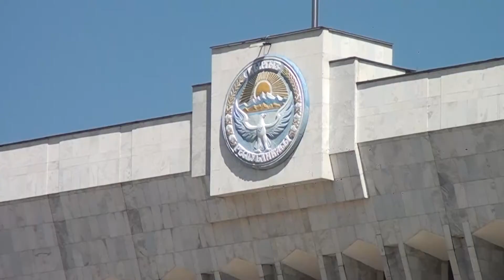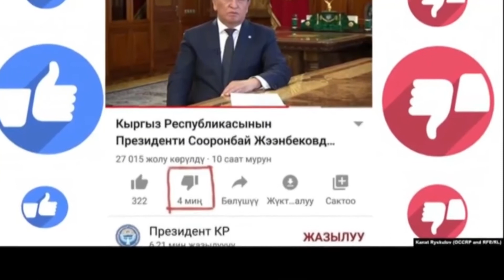Элдин угулбаган үндөрү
Жөнөкөй жарандар, бүгүнкү күнгө дейре бийликке болгон нааразычылыктарын, көйгөйлөрүн соцтармактар аркылуу билдирип келишкен.  Ал эми, бул нерсе эпидемиянын күч алышы менен дагы да көбөйгөн учуру. Кээ бири өлкөдө болуп жаткан чындыкты айтып, жардам сурап кайрылса, кээ бирлери бийликтин кылып жаткан иш-аракеттерин сындап ачык айтып чыккандар дагы жок эмес